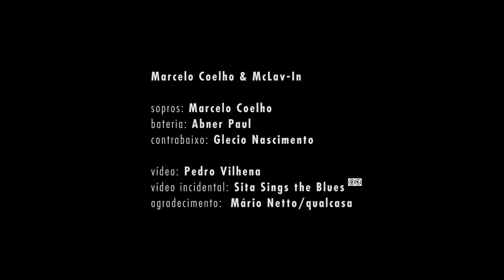COLAGENS | Marcelo Coelho & McLav-In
Marcelo Coelho - soprano sax
Glécio Nascimento - baixo
Abner Paul - bateria